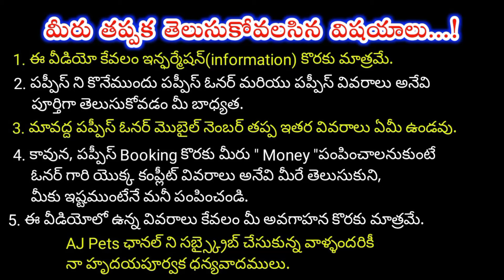top quality Great dane puppies for sale in telugu/80996 42474 /aj pets